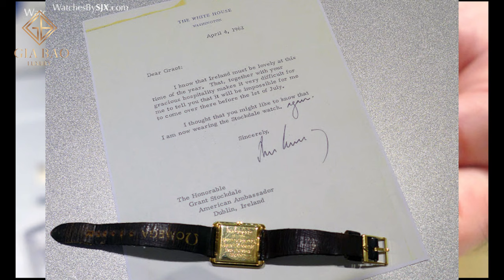Những chiếc đồng hồ của Tổng thống John F. Kennedy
Một trong những bí ẩn lớn nhất trong thế kỷ 20 là vụ ám sát vị tổng thống trẻ tuổi nhất nước Mỹ (tính tới thời điểm đó), John Fitzgerald Kennedy. Có hàng trăm giả thuyết về cái chết của cố tổng thống, nhưng đó không phải chủ đề Gia Bảo Luxury bàn tới trong video này.

Rolex Omega Cartier Longines PatekPhilippe AudemarsPiguet Tissot IWC Hublot TAGHeuer SalmonDial John F. Kennedy

Hệ thống showroom:
- 69 Quang Trung, Hai Bà Trưng, Hà Nội
- 55 Đống Đa, Hải Châu, Đà Nẵng
- 164 Trần Hưng Đạo, Quận 1, TP Hồ Chí Minh